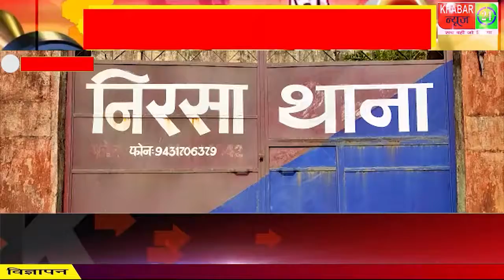सलग-ब्रेकडाउन खड़ी वोल्वो में कार ने मारी जबरदस्त टक्कर,कार में बैठे लोग जख्मी धनबाद रैफर